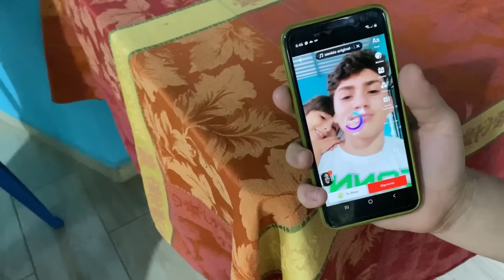ME TRAJERON SERENATA EN MI CUMPLEAÑOS MI NOVIA Y MI SUEGRA 🥳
Canal de @kevinvidezz
Canal de @losprimosvergones
Canal de @HEYL1N

Espero te guste y te diviertas con el video 🤗❤️

Gracias por el apoyo se les quiere ☺️